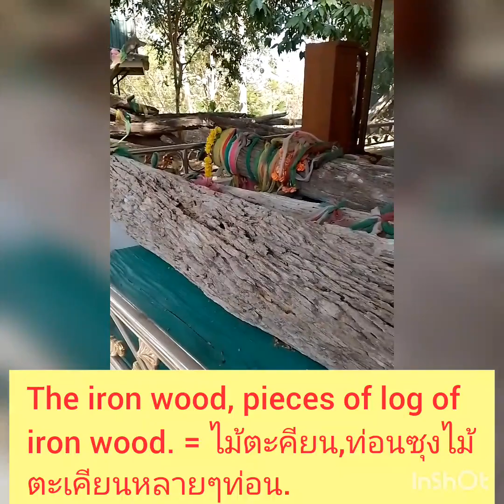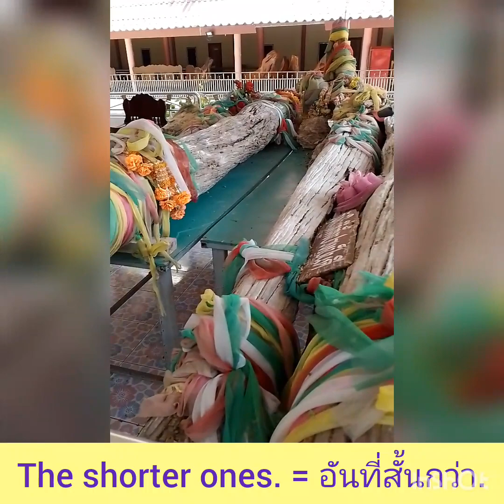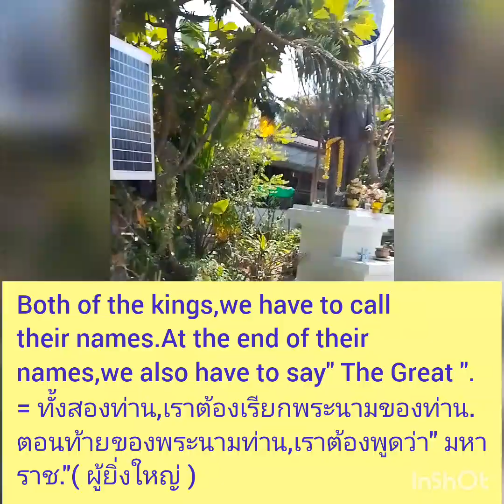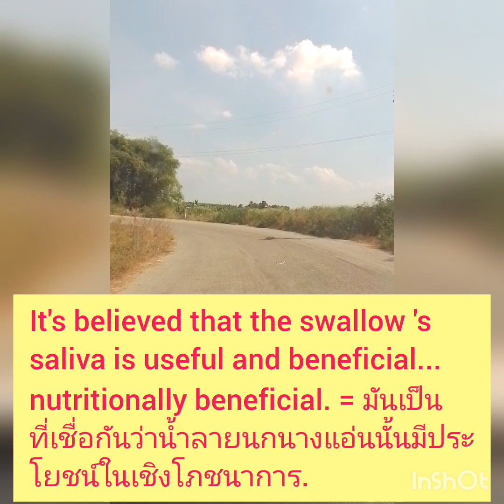@ ทริปปีใหม่ วัดพระธาตุโป่งนก ( ep 6 )